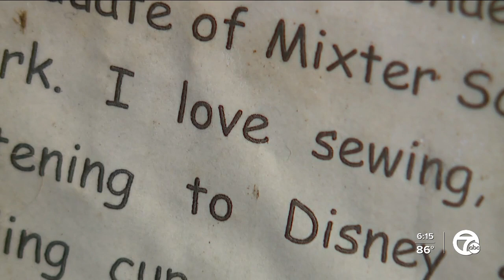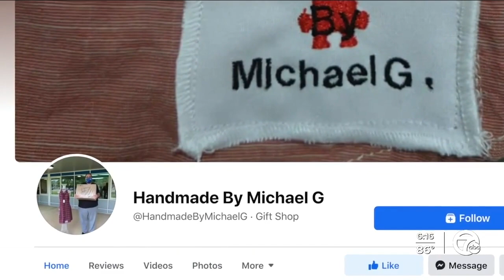Allen Park man with autism creates one-of-a-kind aprons from recycled materials